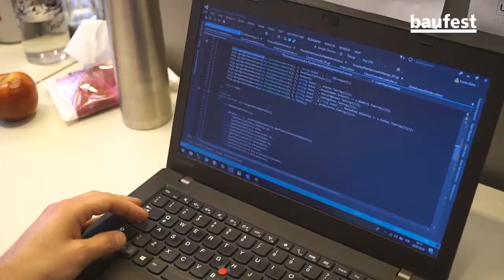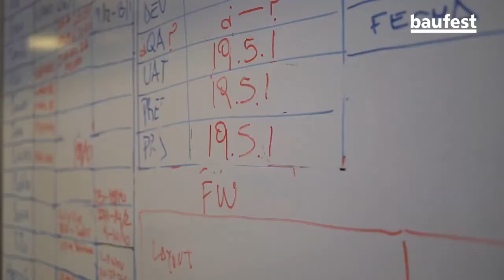Baufest Talent - From ITP to professional development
Lucas Giani tells us about his experience during the Intensive Training Program at Baufest and how this allowed him to take his first steps as a .Net Developer.